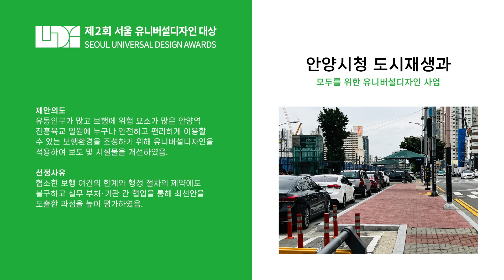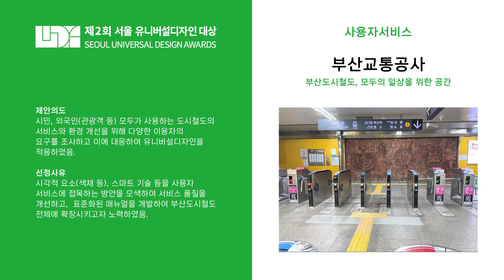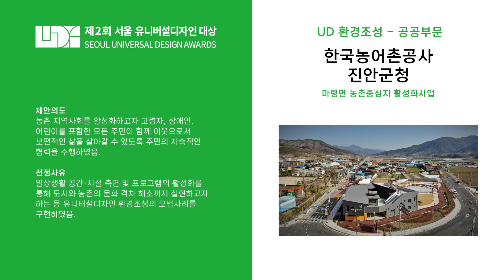수상작 소개 | 2022년 제2회 서울 유니버설디자인 대상 시상식 Introduction to the award-winning work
2022년 제2회 서울 유니버설디자인 대상 시상식
[수상작 소개]

일시 : 2022년 11월 10일 오후 3시
장소 : DDP 서울 온
사회 : 아나운서 장가린
수어통역 : 김선아

본 행사는 방역수칙을 준수하여 진행하였습니다.

2022 The 2nd Seoul Universal Design Awards
[Introduction to the award-winning work]

Date and time: November 10, 2022 at 3:00 p.m
Location: DDP Seoul On
MC: Announcer Jang Karin
Sign Language Interpreter: Kim Sunah

This event was held in compliance with the quarantine rules.